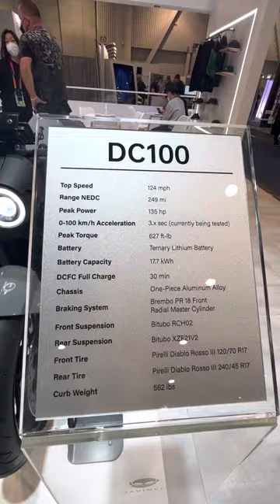Dope electric motorcycles at ces2023